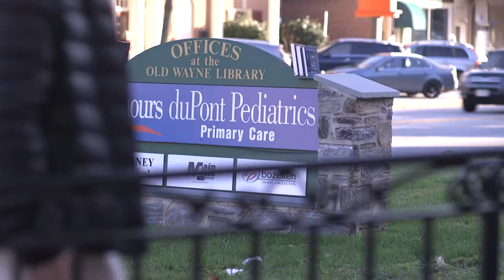Dr. Jessica Rosen-Pries — Nemours duPont Pediatrics, Wayne Pa.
NEMOURS DUPONT PEDIATRICS WAYNE | Dr. Rosen-Pries works closely with parents to make the best care decisions for their child, together as a team.
Complimentary meet-and-greet appointments are available.

Dr. Jessica Rosen-Pries is a board-certified pediatrician. She received her medical degree from Rutgers New Jersey Medical School and has been in practice for over a decade.

ABOUT NEMOURS CHILDREN’S HEALTH SYSTEM
Nemours is one of the nation’s largest integrated, non-profit pediatric health systems that focuses on prevention and education, medical research, academics and health advocacy to improve the lives of children and families everywhere. Nemours owns and operates two free-standing children’s hospitals and extensive community networks of specialty, urgent, primary care locations and online video doctor visits throughout the Delaware Valley and Florida.